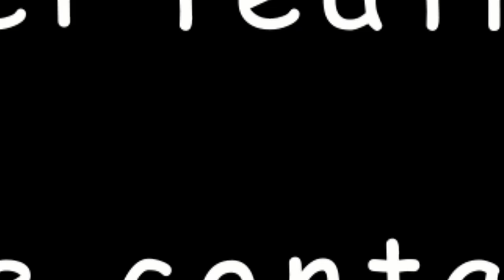Don Lorenzo, parole per sognare (il trailer)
Yes, I Care: che spettacolo la nostra comunità ! Trailer dello spettacolo che ha debuttato nel nostro salone lo scorso novembre. Presto arriverà il video completo.